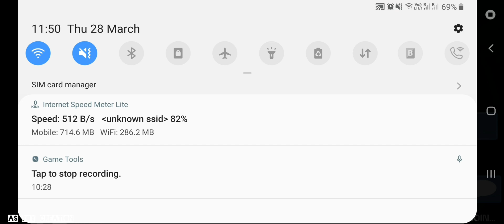Mini Militia Gameplay | as boy creation